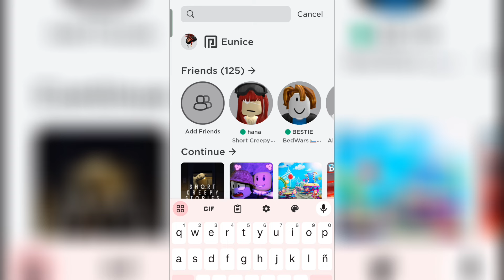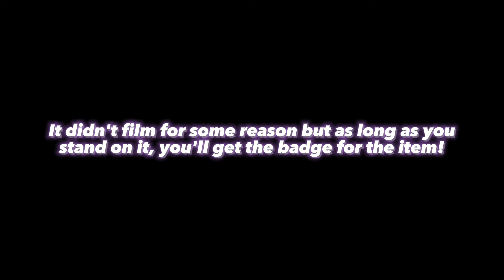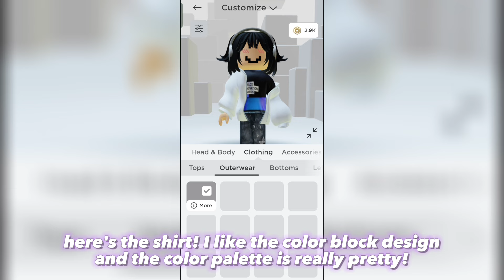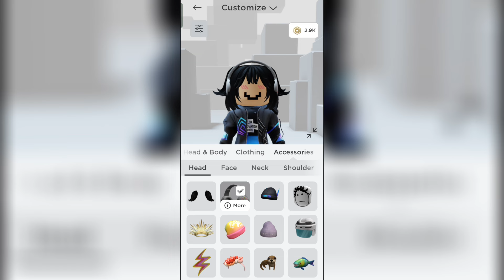Free Accessories! Get Hex-Echo Headset, Hex-Drip Bandana & Shoes (Roblox Innovation Awards 2023)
Watch this tutorial on how to get the FREE roblox items .

୨⎯ Hello everybody! I am Kairu Yunisu but you can call me Eunice. I am a roblox youtuber/content creator! I make videos for fun, entertainment, and also make roblox tutorials to help people! This video is made and edited by me only.⎯୧